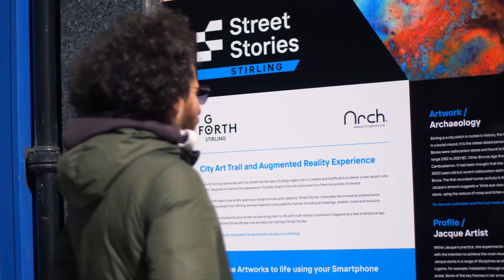Introducing Stirling Street Stories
Working with eight local artists spanning a range of styles and mediums, ‘Street Stories’ celebrates the innovative achievements of pioneering people from Stirling, and also explores some powerful themes including archaeology, aviation, travel and evolution.

Follow the trail of artworks around the city and bring them to life with multi-sensory animations triggered by a free smartphone app. Download the Street Stories AR App now and discover Stirling’s Street Stories.